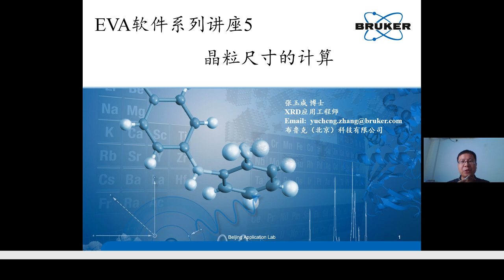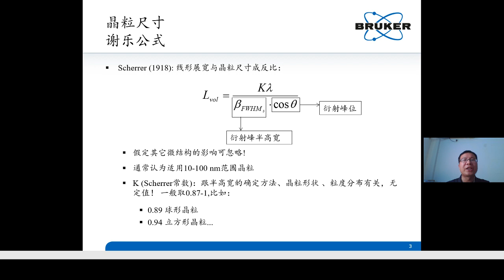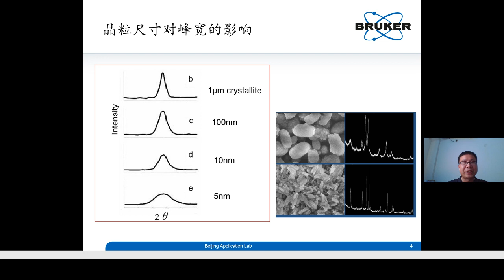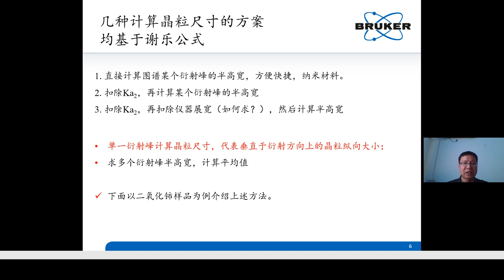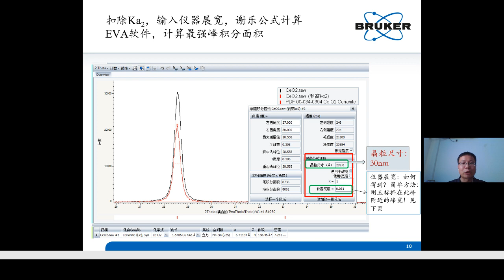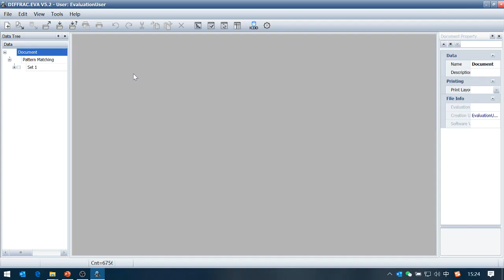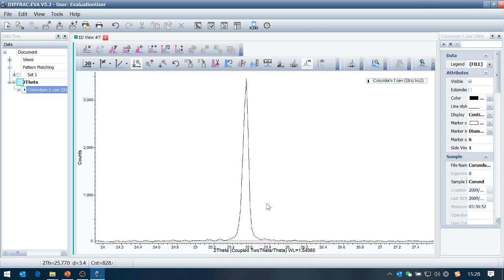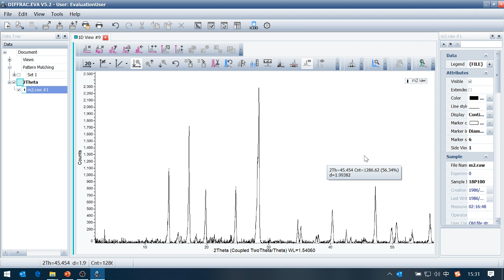EVA 晶粒尺寸计算 - DIFFRAC.EVA Calculation of grain size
该视频将介绍如何利用XRD数据进行晶粒尺寸的计算，包括：XRD晶粒尺寸计算的原理、常用方法以及计算步骤等。

DIFFRAC.EVA适用于所有类型的布鲁克检测器和XRD扫描类型的数据。 EVA的功能包括数据减法，基本数据分析和报告，详细的衍射峰分析，定性和定量相以及结晶度和晶粒尺寸的计算。

EVA可以与所有相关数据库结合起来进行相定性分析。此外，它还可以使用从基于XRF的化学分析获得的晶体结构和可靠的化学组成补充信息。

此外，DIFFRAC.EVA还支持对来自当今快速检测器的大数据进行有效评估，支持原位环境的使用，并支持高通量筛选或空间分辨的测量。该软件不仅提供特定的图表类型，还提供先进的化学计量工具，以通过聚类分析和模式匹配来鉴定和定量结晶和无定形形式。

它不仅完全支持常规的基于文件的分析任务，而且还可以与DIFFRAC.SUITE数据库一起执行日常分析任务，甚至可以按照CFR第21章中的规定在制药行业的受控环境中使用，第11部分。最后，DIFFRAC.EVA可以直接在EVA中使用，也可以使用DIFFRAC.SUITE结果管理器和仪器数据库来编译可发布的图形和用户定义的报告。